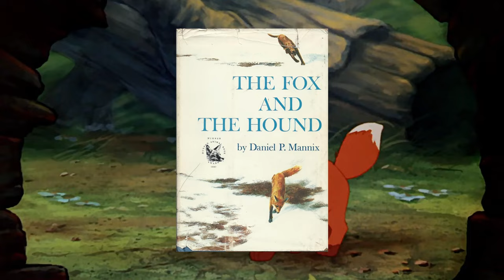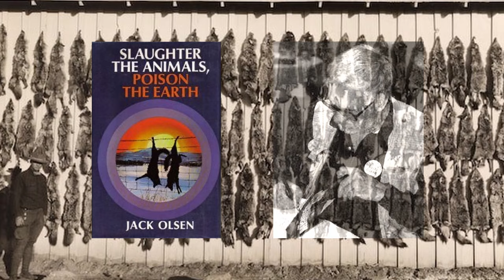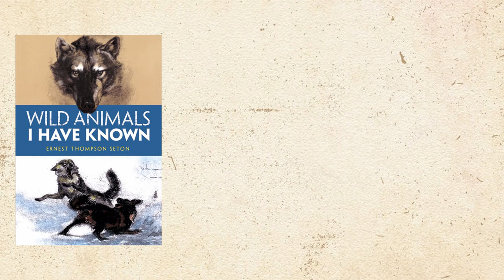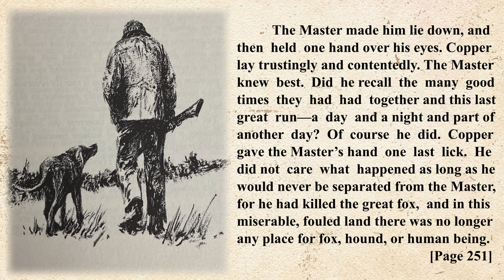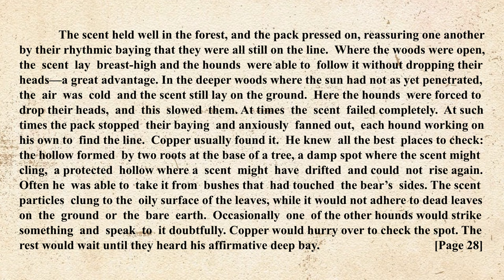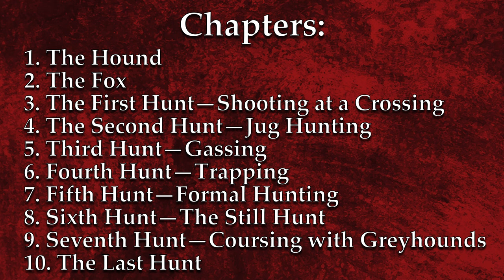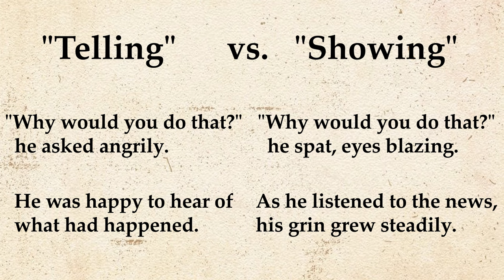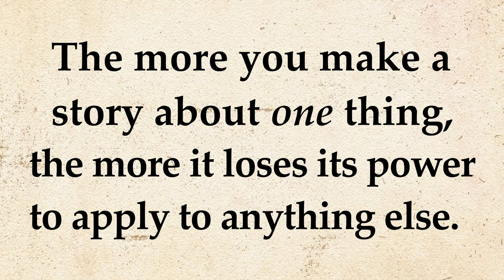The Meaning of The Fox and the Hound: A Misunderstood Literary Masterpiece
Daniel P. Mannix’s “The Fox and the Hound” has long been overshadowed in the public consciousness by the Disney animated film of the same name – but even those familiar with the novel often place undue focus on its surface-level brutal realism. Today, I’d like to explore the underlying environmentalist themes and messaging that I believe Mannix brilliantly wove throughout the entirety of his xenofiction magnum opus, and use this as a springboard for a discussion on the importance of subtlety and applicability in writing.

Special thanks to Black Hill (István Csarnogurszky) for allowing me to use music from his album, "Tales of the Night Forest," in this video:

My debut novel, Winter Without End, is now available for preorder from Fenris Publishing:

A post-apocalyptic story told through the eyes of a dog, Winter Without End follows a Labrador retriever who, after being abandoned by his human family in the aftermath of a devastating pandemic, makes an uneasy alliance with a wounded wolf in order to survive.

Chapters:
00:00 Opening and Introduction
03:20 Part 1: A Product of Its Time
12:43 Part 2: Vulpine Nature
25:20 Part 3: Lurking Beneath the Surface
33:02 Part 4: Strength in Subtlety
52:32 Part 5: Fox, Hound, and Human Being
57:34 End Credits